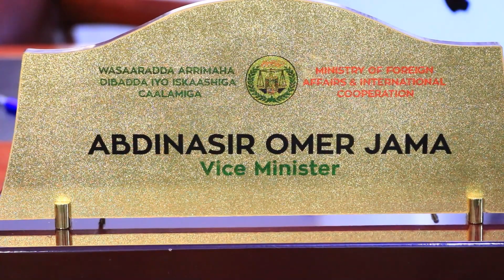Wasiir ku-xigeenka Wasaaradda Arimaha DibadaJSL ayaa u mahadceliyey Safaaradaha,Jaaliyadaha iyo Qurb